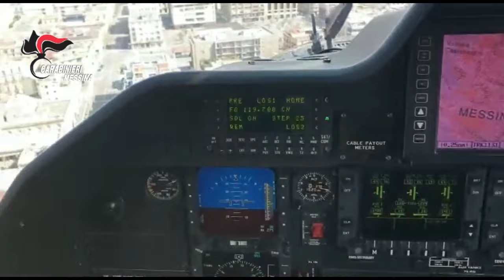Video CC. Vasta operazione antidroga nella provincia di Messina. 112 arresti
Vasta operazione antidroga nella provincia di Messina. 112 arresti eseguiti dai Carabinieri, con il concorso della Polizia Penitenziaria, in esecuzione di misure cautelari nell’ambito di indagini dirette dalla Direzione Distrettuale Antimafia di Messina. Sequestrati beni per un valore di oltre 4 milioni di euro